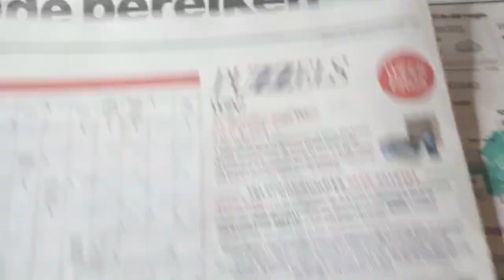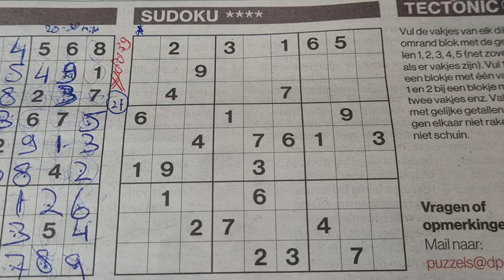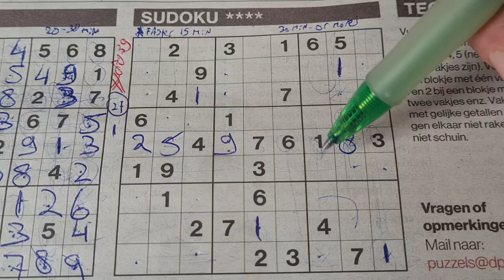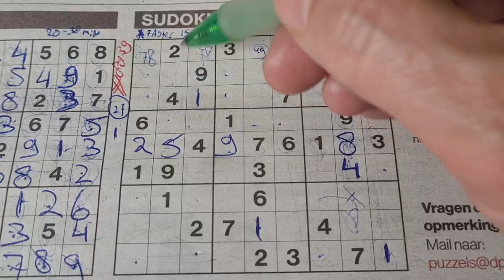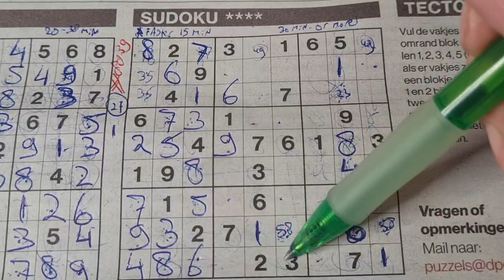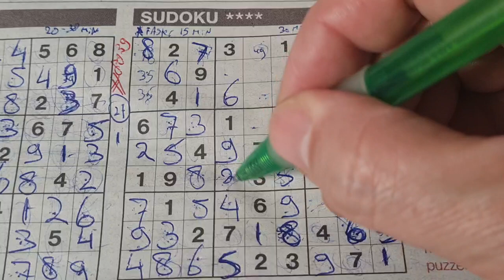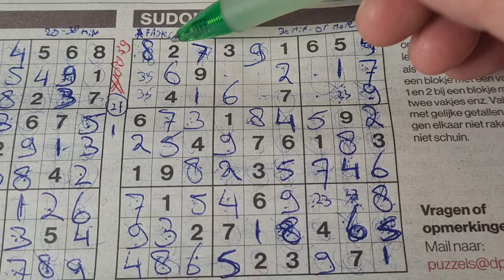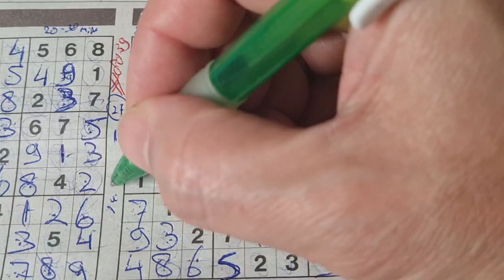Putin, where is the body of Navalny? (#8039) Four Stars Sudoku. 02-20-2024 part 2 of 3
" How to solve a Four Stars sudoku "

Enjoy the Four Stars Sudoku puzzle (Tuesday 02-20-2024 edition)